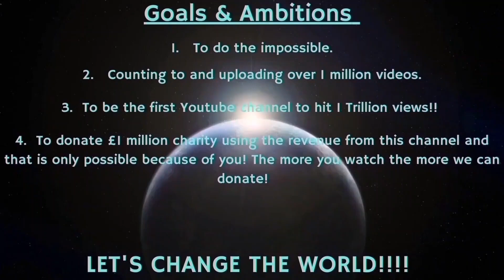Counting to ONE MILLION!!, This is Number 98,223